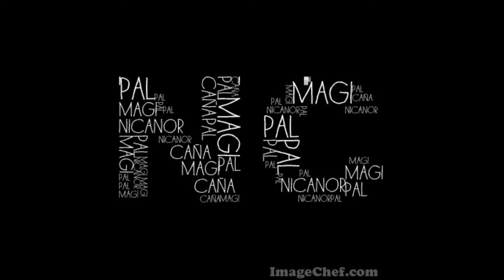Cuerpo fuerte - Nicanor (UCR Music) 529 Studio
Cuerpo Fuerte.